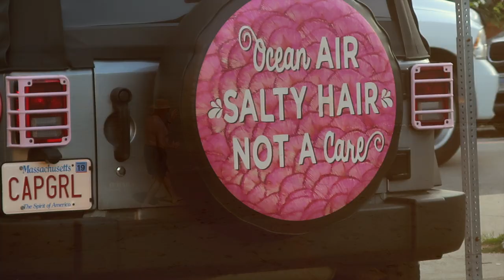Cape Cod Summer 2019 in 4 Minutes, Music By Crooked Coast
Summer Mashup with the song "Summer" by Crooked Coast